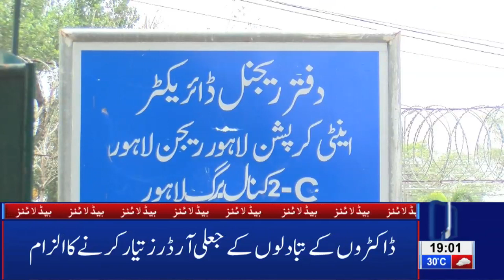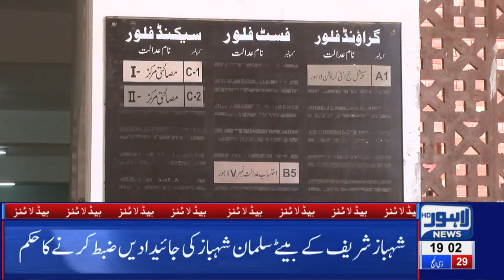"Kashmir Banay Ga Pakistan" | 07 PM Headlines | 30 August 2019 | Lahore News